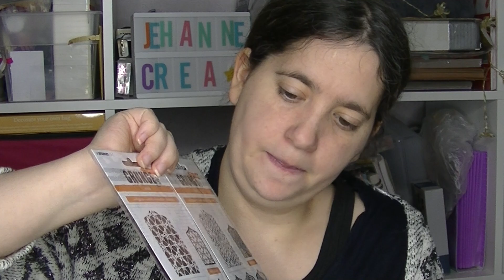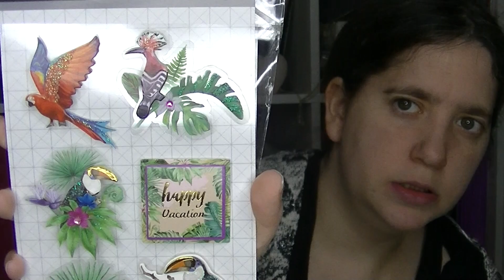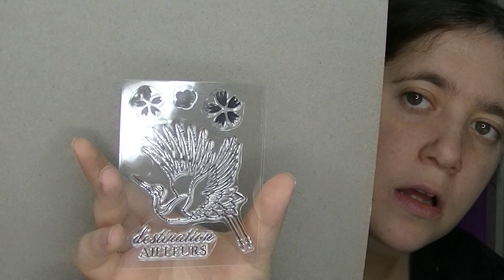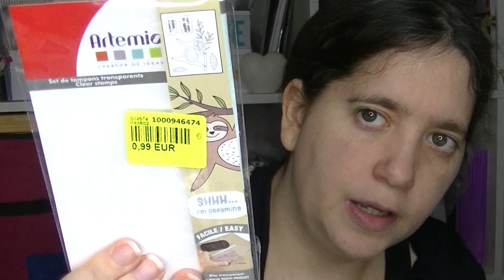haul noz arrivage artémio et secours populaire du 12 mars 2022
Bonjour,
On se retrouve pour un haul noz arrivage artémio  et secours populaire du 12 Mars 2022 . Il y'a du loisirs créatifs ,du scrapbooking et des vêtements.